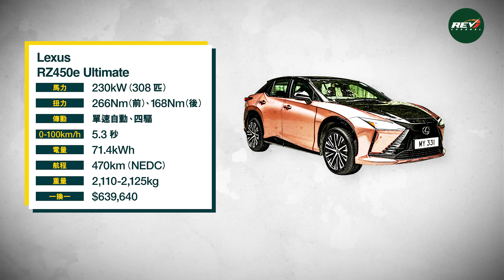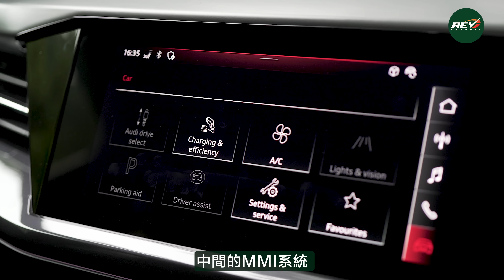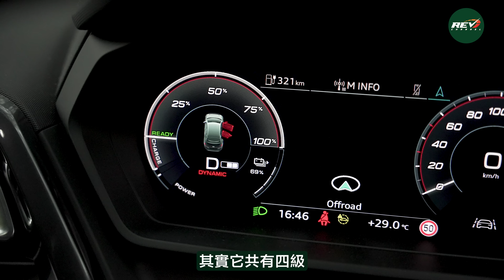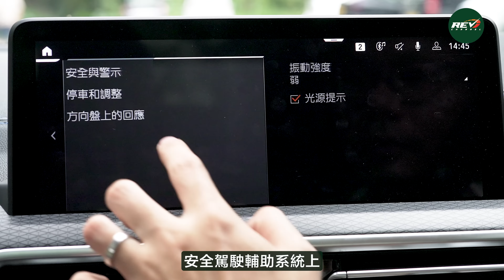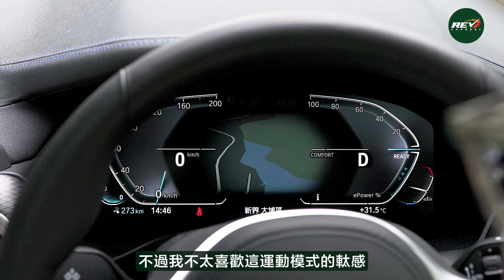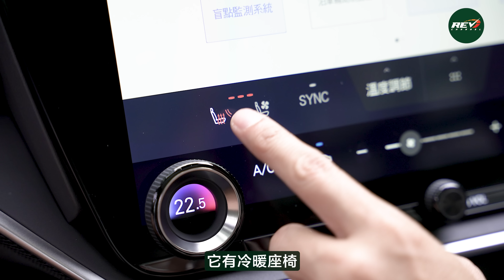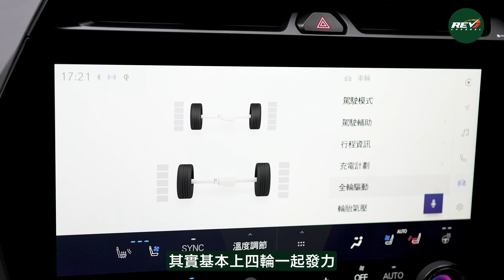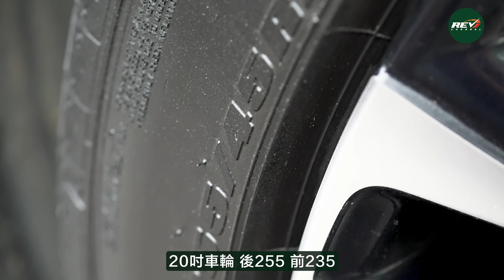Audi Q4 e-tron BMW iX3 Lexus RZ450e 三款中高價純電動新車 同場試車找優點與不足之處#revchannel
Audi Q4 e-tron是今次試駕三部車之中，電動車一換一售價較入門的，原因是它的體形比其餘兩部較細小，實際大小介乎Audi Q3和Q5之間。香港版售賣的Q4 e-tron 45，馬力也有二百八十多匹，續航里程超過500公里。BMW iX3，採用汽油版X3的底盤，體形與X3無異，所以論乘坐及載物空間而言，iX3的實用性最強。論電池的容量和里程，80kWh鋰電池，有最高461公里的續航里程，數字不見輸蝕，而且今次試駕的是iX3 M Sport版本，外形和設備比普通版iX3更豐富。最後是Lexus RZ450e，是今次試車之中唯一的四驅型號，奧迪Q4 e-tron和寶馬iX3均是後輪驅動的。凌志RZ450e的電池容量為71.4kWh，總輸出馬力有超過300匹，而續航里程有約470公里（NEDC）。以上是三款2023年電動SUV的一些基本規格，影片內姚子浩（阿符）和Edmond Lau在同一環境、同一道路上來回試了三款電動車，看看他們如何評價Audi Q4 e-tron、BMW iX3和Lexus RZ450e在動力、舒適性、空間、設備和操控性上有何強項，又有何不足之處。